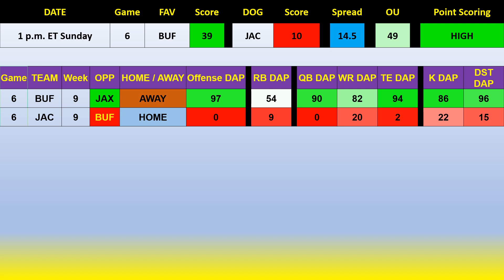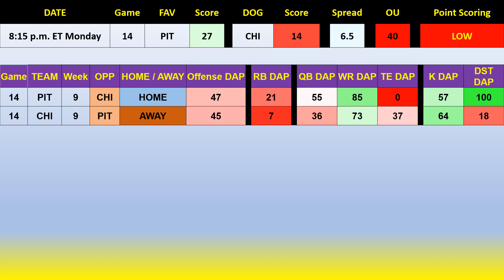wEEK 9 mATCH uPS recorded